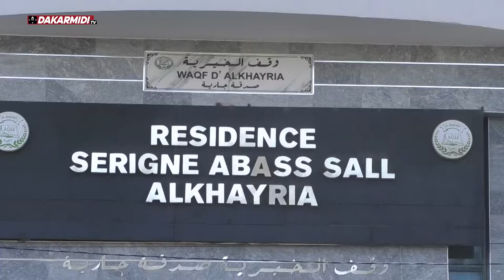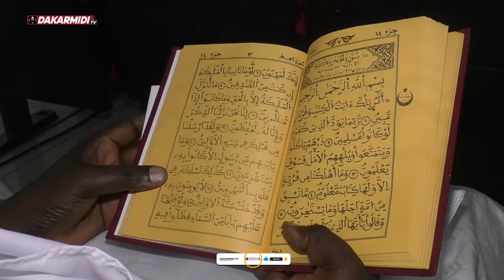La famille Serigne Abass Sall a procédé à l’inauguration de la résidence Waqf à Bourguiba